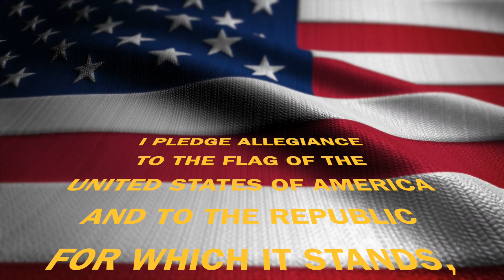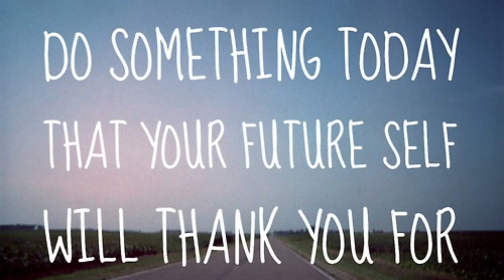Morning Announcements 11-1-19